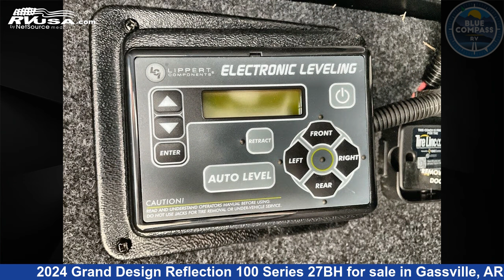Magnificent 2024 Grand Design Reflection 100 Series Fifth Wheel RV For Sale in Gassville, AR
This 2024 Grand Design Reflection 100 Series 27BH is a Fifth Wheel RV. It is located in Gassville, AR 72635 and is offered for sale by Blue Compass RV Gassville. This New Grand Design Is 32' 0" in length and features sleeps 10, Slideout, and 55 gal fresh water capacity. The floorplan layout of this Fifth Wheel features Bunkhouse, Front Bedroom, U-Shaped Dinette.